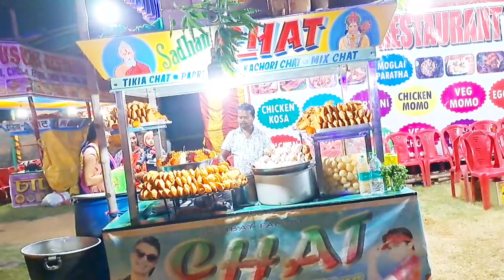Mela Shuru Nahin hua 😒 ( Bekar gayi) || jagadhatri Puja 2022 🙏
Mela Shuru Nahin hua